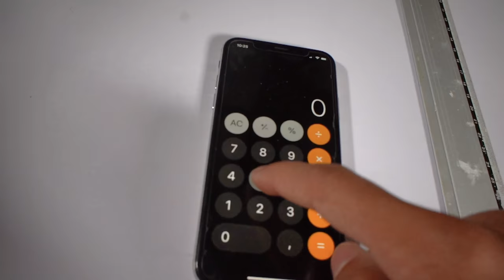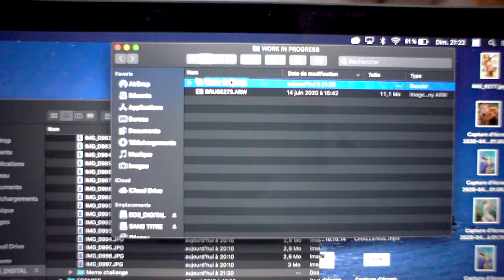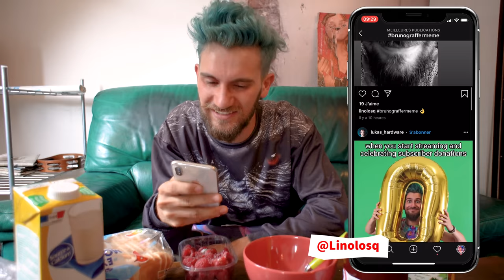MEME CHALLENGE : 24H pour devenir un MEME !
Je suis trop content d'avoir fait ce challenge. J'espère que ça vous à plu autant qu'à moi !

Si vous voulez continuer à faire des MEME, voici le lien pour télécharger les vidéos et les photos
Postez-les en me taggant et avec le Brunograffermeme